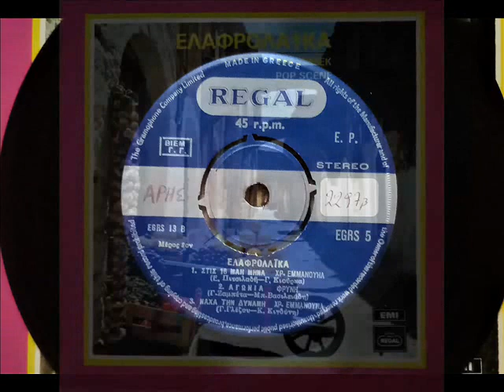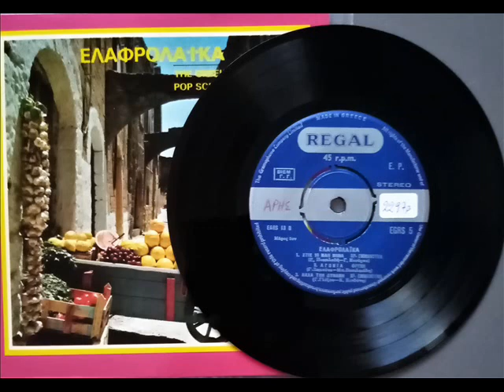ΧΡΗΣΤΟΣ ΕΜΜΑΝΟΥΗΛ - ΣΤΙΣ 16 ΜΑΗ ΜΗΝΑ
ΑΠΟ ΤΟ EP "ΕΛΑΦΡΟΛΑΙΚΑ - THE GREEK POP SCENE " / ΜΟΥΣΙΚΗ * ΒΑΓΓΕΛΗΣ ΠΙΤΣΙΛΑΔΗΣ, ΣΤΙΧΟΙ * ΓΙΑΝΝΗΣ ΚΙΟΥΡΚΑΣ
* ΑΥΤΗ Η ΕΚΤΕΛΕΣΗ ΕΙΝΑΙ ΔΙΑΦΟΡΕΤΙΚΗ ΑΠΟ ΤΟ 45ΑΡΙ ΤΗΣ ΕΜΙ *